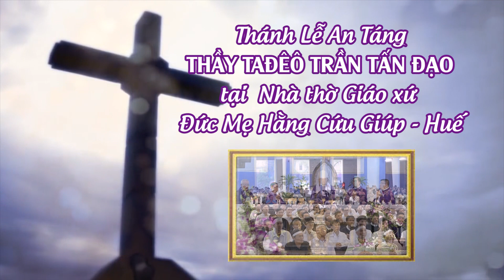Thánh lễ An Táng Thầy Tađêô Trần Tấn Đạo Tu Sĩ thừa sai DCCTVN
"Chính Thầy là con đường, là sự thật và là sự sống" (Ga 14, 6)
Thánh lễ An Táng Thầy Tađêô Trần Tấn Đạo Tu Sĩ thừa sai Dòng Chúa Cứu Thế - Tỉnh Dòng CSsR Việt Nam 20/11/2017